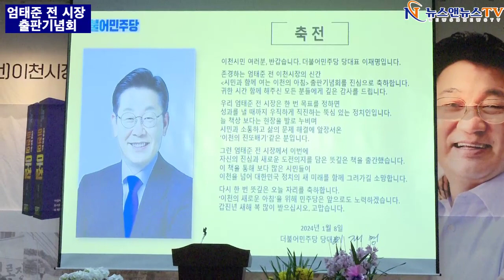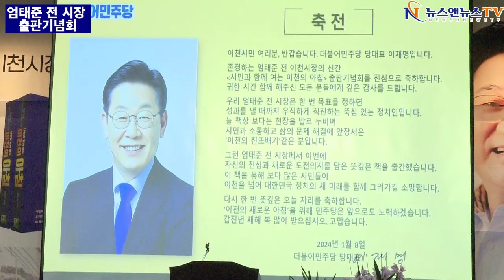[풀영상] 2024년 엄태준 전 시장 출판기념회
[배석환 기자]